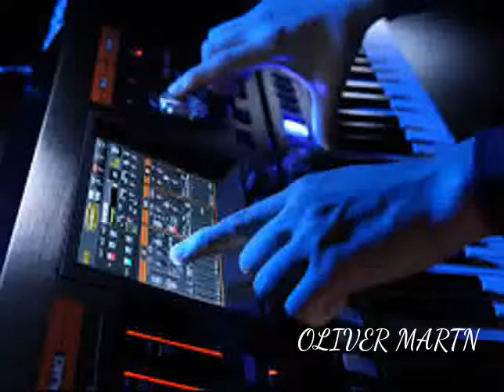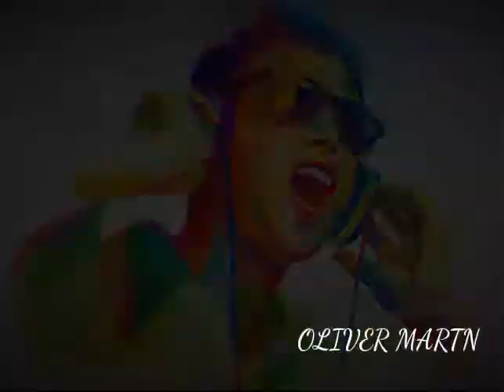DARKHAAST SONG VIDEO WITH BEAUTIFUL IMAGES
video with hd pics and background beautiful song ..